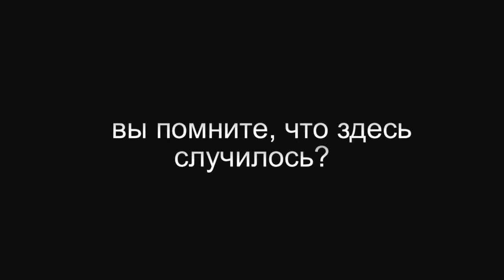Репортаж Апокалипсис Трейлер